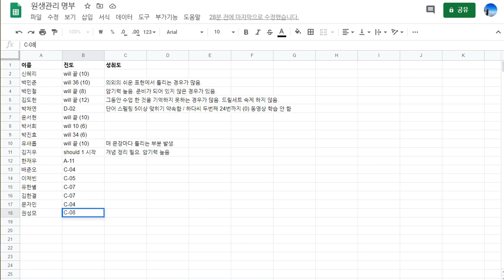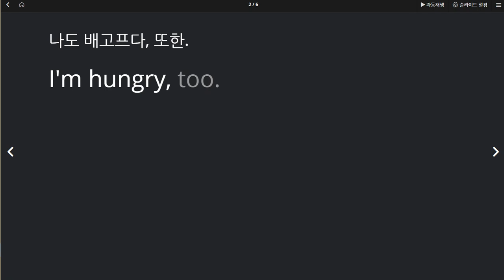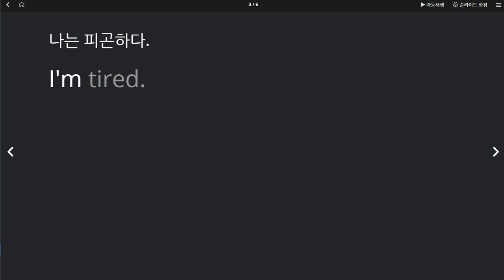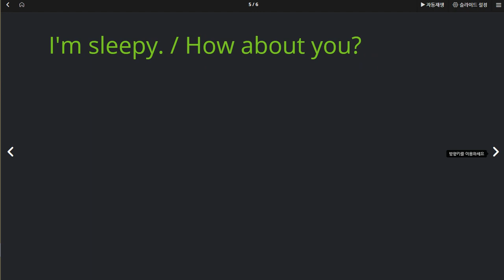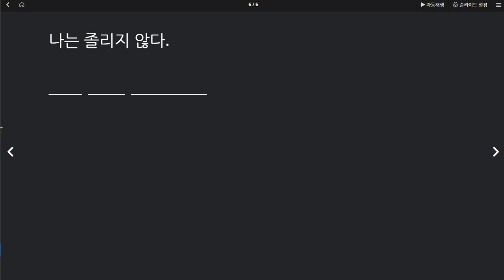권성모 2020 07 20 칭찬 말하기는 실력향상이 많이 됨 쓰기 연습 시급